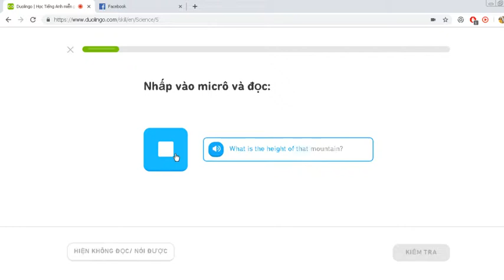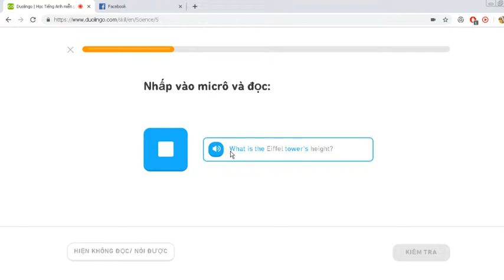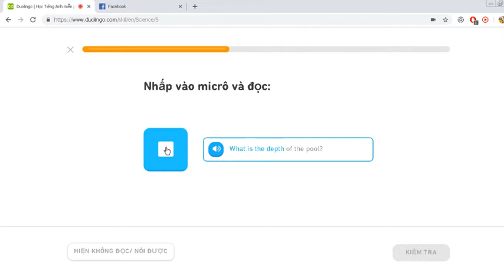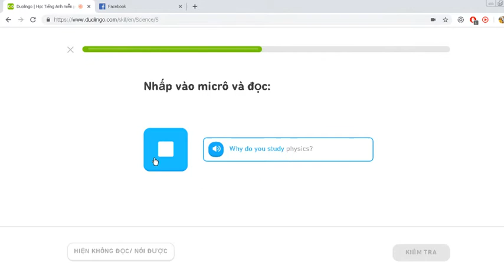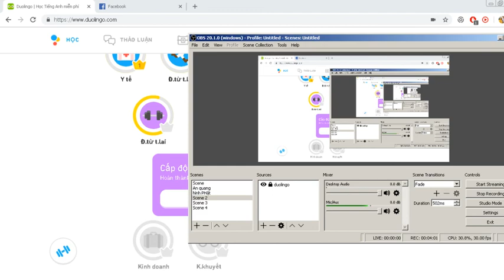Duolingo learning english every day | Day streak 117 [Duolingo}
5 minute per day

learning english by Duilingo